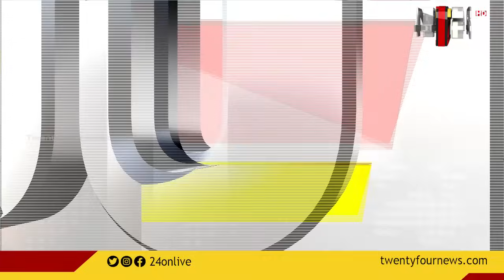100 NEWS 100 Top News Of The Day 18 October 2021 03:30 PM | 24 NEWS